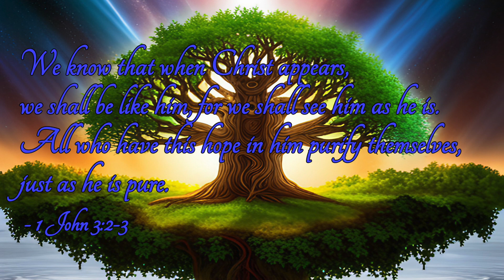Bhakti YOGA, CHRISTIANITY and how to live in the modern world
First, I want to say that I'm not trying to make an argument for a universal religion, but simply for that different faith traditions can learn from each other. I truly believe that we need to look into the moral traditions that have stood the test of time, if we want to learn to navigate, and even thrive in the turbulent timest that we are facing right now, while not losing our moral compass, or our dignity.

Thus, in this video, I explore the Unity of Bhakti Yoga & Jesus' Teachings, to discover the timeless wisdom that shines through both Bhakti Yoga and the teachings of Jesus.

Dive into the heart of devotion, compassion, and love that resonates in both spiritual paths, shaping a meaningful life in the modern world.

My shop with a mishmash of spiritually related things designed and created by me, and porcelain cats:

Our vintage store: